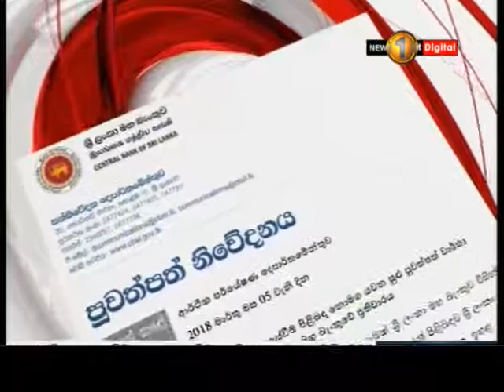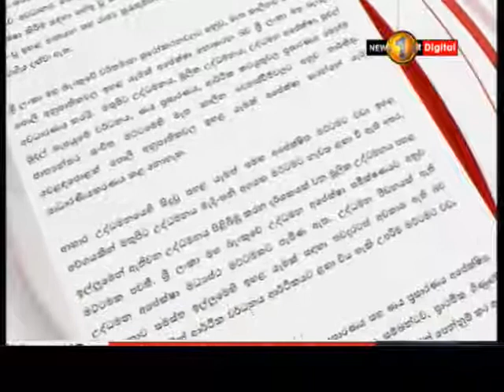මෙරට නිෂ්පාදිත සිමෙන්ති වර්ග දෙකක මිල ඉහළට